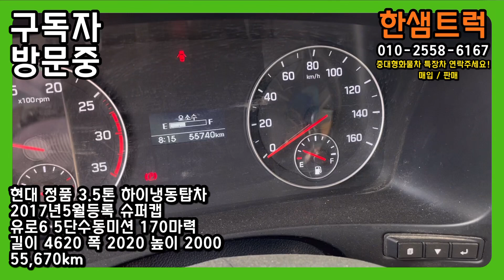3.5톤 냉동탑차 올뉴 마이티 정품 하이냉동탑 2017년 5만km 중고냉동탑차